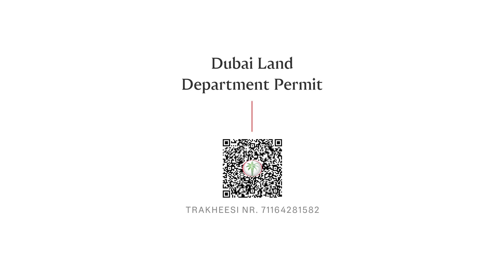Spacious Furnished 2-Bedroom Apartment With Panoramic Sea And Palm Views in Sunrise Bay Tower 1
Engel & Völkers is excited to present this spacious apartment in Sunrise Bay Tower 1, Emaar Beachfront.

The fully furnished two-apartment is situated on a mid floor showcasing floor-to-ceiling windows that flood the space with natural light. With panoramic sea and Palm views, this property is vacant and ready for you to make it your own.

Sunrise Bay Tower 1, Emaar Beachfront
2 beds | 3 baths | 1,281 sq. ft.
Listed at AED 5,200,000 with Mikhail Babkin